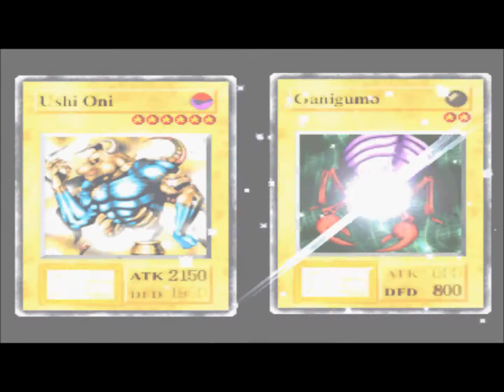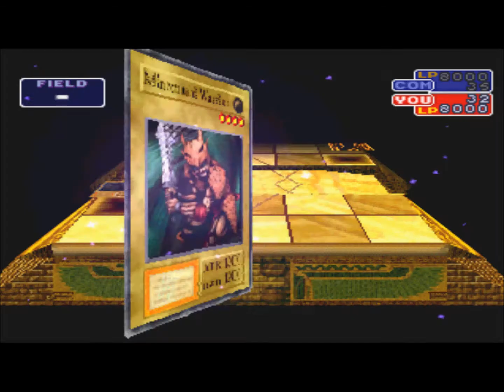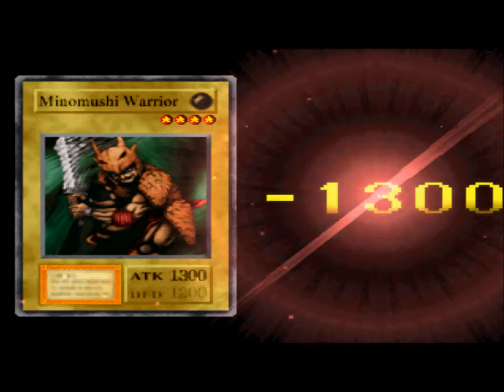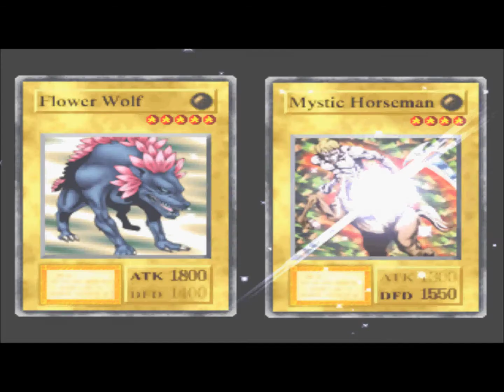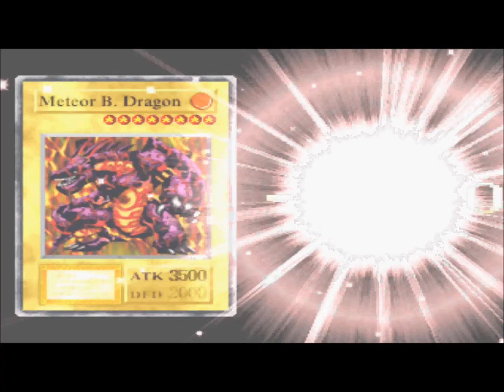Let's Play Yu-Gi-Oh! Forbidden Memories, Part 4 — Story Plot Unfolds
Loud MIC Issues are somewhat resolved. Too much story plot in here not enough cards!

＊*•̩̩͙✩•̩̩͙*˚【 Support 】˚*•̩̩͙✩•̩̩͙*˚＊
＊*•̩̩͙✩•̩̩͙*˚【 Twitter Hashtags 】˚*•̩̩͙✩•̩̩͙*˚＊
General: # hikarisilver
Lewd: # hikarisilverlewd
Live: # LiveHikari